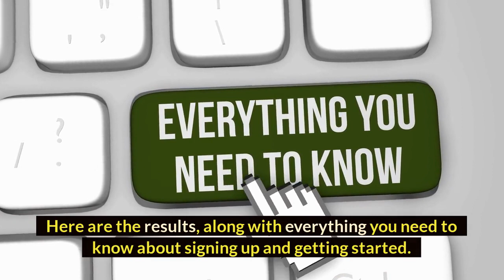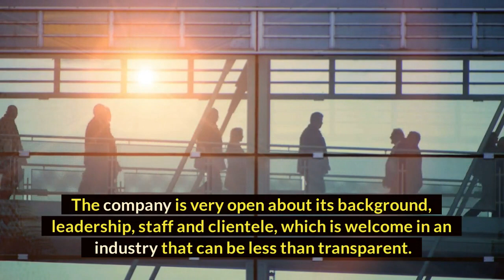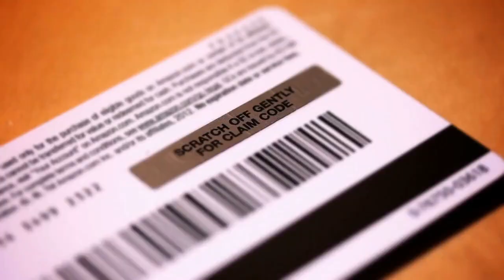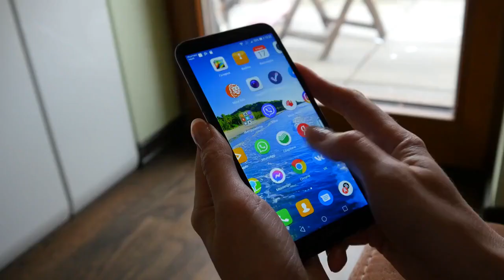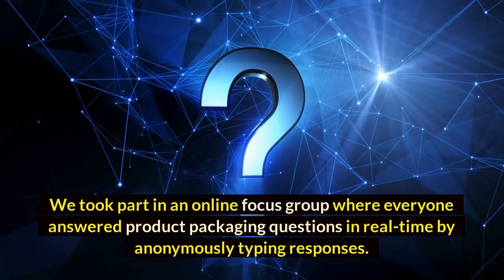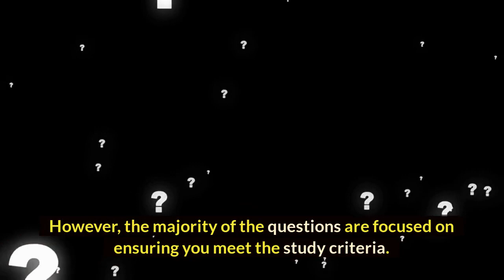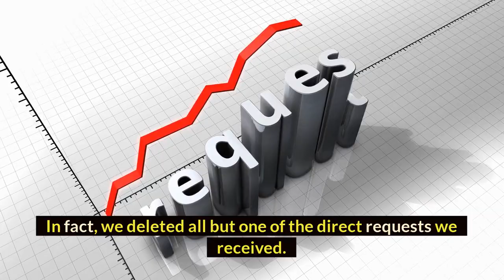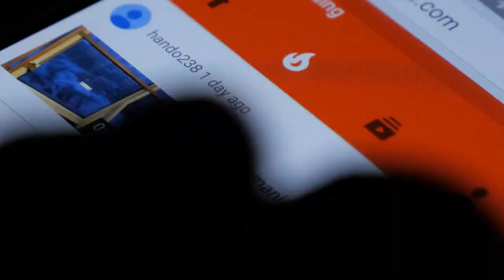What Is User Interviews || How Does User Interviews Work In 2022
Hello There!

"Smart Money" is back with you. Today's video is about the What Is User Interviews and How User Interviews Work In 2022. Hopefully, you will find it helpful.

A user interview is a UX research method during which a researcher asks one user questions about a topic of interest with the goal of learning about that topic. Unlike focus groups, which involve multiple users at the same time, user interviews are one-on-one sessions (although occasionally several facilitators may take turns asking questions).

Interviews give insights into what users think about a site, an application, a product, or a process. They can point out what site content is memorable, what people feel is important on the site, and what ideas for improvement they may have. They can be done in a variety of situations.

I really hope that you find this video to be extremely useful. If you have any inquiries, please post them in the comments section below. You can find more videos by subscribing to my YouTube channel, and you should also make sure to push the bell button so that you always get the most recent information.

Join the Smart Money community now.